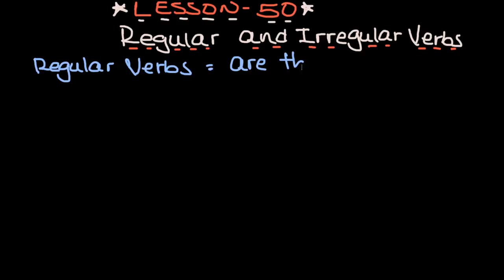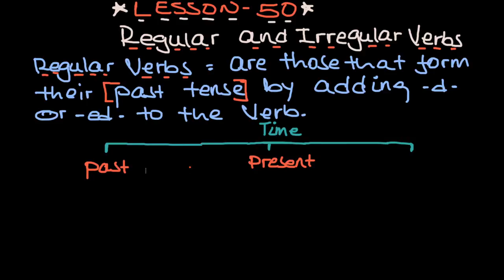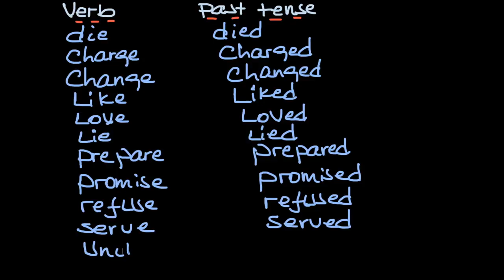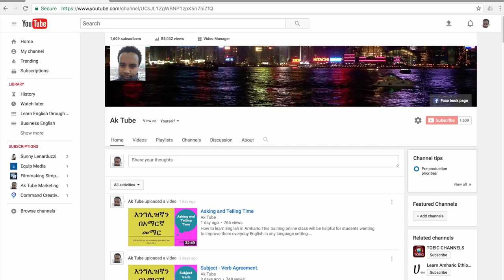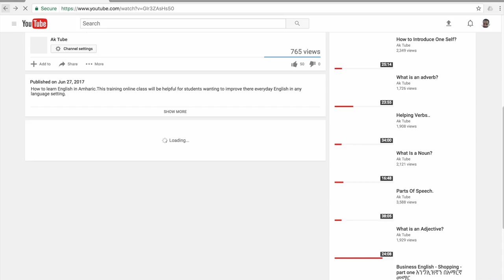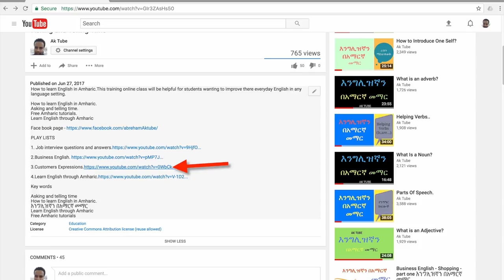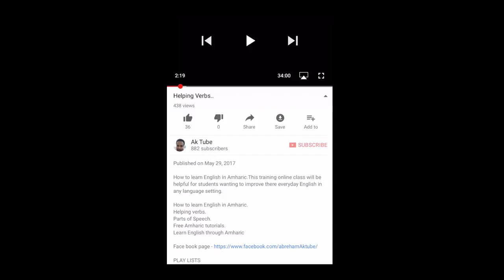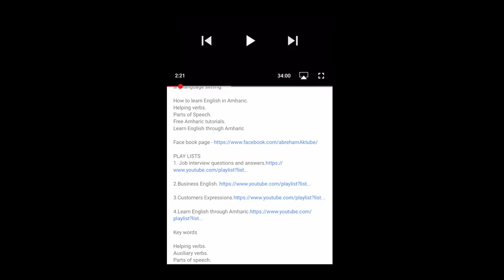Regular and Irregular Verbs.